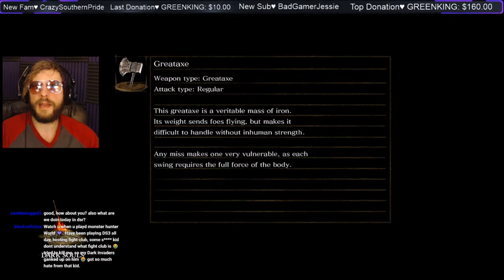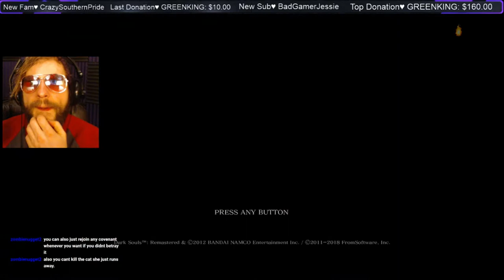The Lady Waifu Returns! Dark Souls Remastered Part 6 ♥♥♥